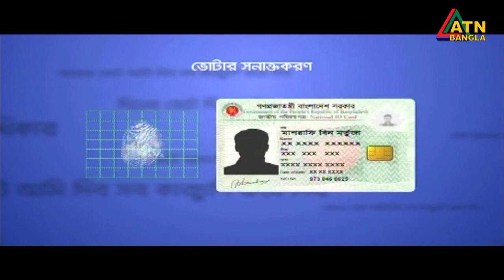জেকেজির ডাক্তার সাবরিনা কিভাবে দু’টি এনআইডি পেলেন--তদন্ত করবে নির্বাচন কমিশন।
জাতীয় পরিচয়পত্র নিয়ে জেকেজির চেয়ারম্যান ডাক্তার সাবরিনার জালিয়াতির বিষয়টি নির্বাচন কমিশনের নজরে এসেছে। একসাথে দুটি পরিচয়পত্র কিভাবে সচল আছে তা নিয়ে তদন্ত করা হবে বলে জানিয়েছেন ইসি সচিব মোহাম্মদ আলমগীর। এদিকে, রাজনৈতিক দল নিবন্ধন আইনের খসড়ার অনুমোদন দিয়েছে নির্বাচন কমিশন। হাবিবুর রহমান অভির রিপোর্ট।